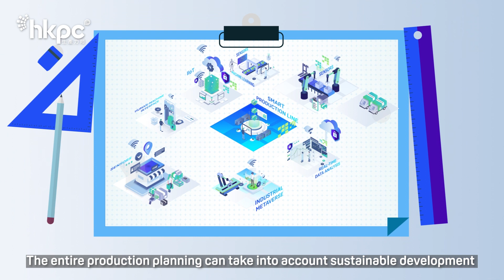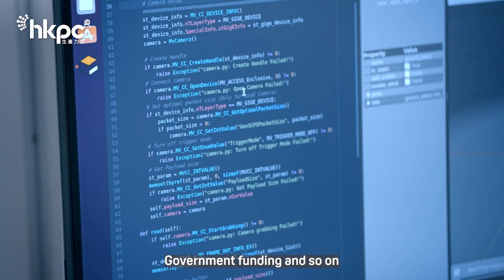The New Industrialisation Development Centre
Established by HKPC, the New Industrialisation Development Centre has already helped many industries set up smart production lines. HKPC provides all-round support, such as smart manufacturing, digital transformation and cyber security, green and smart living, FutureSkills, and Government funding, etc. for realising new industrialisation.